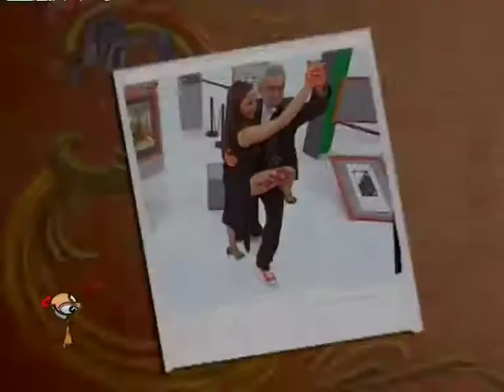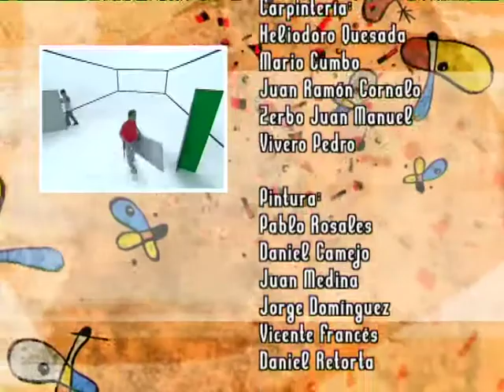La vida es arte 22-10-09 parte 04